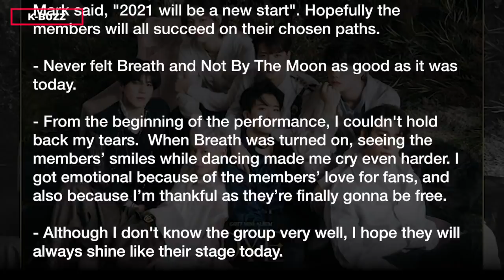GOT7 had their last stage together at 2021 Korean Grammy, fans tear up: "This is not the end!"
GOT7 had the last stage together before ending their contract with JYP Entertainment at Golden Disc Awards 2021.